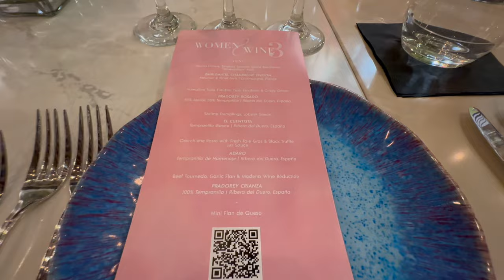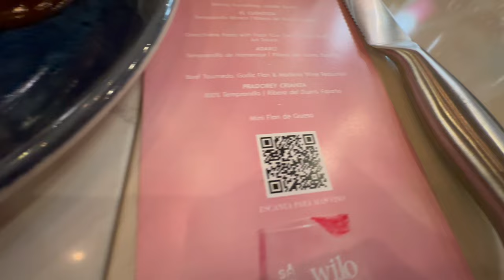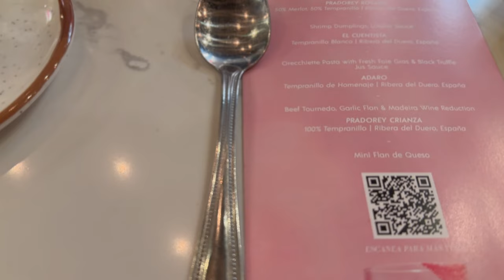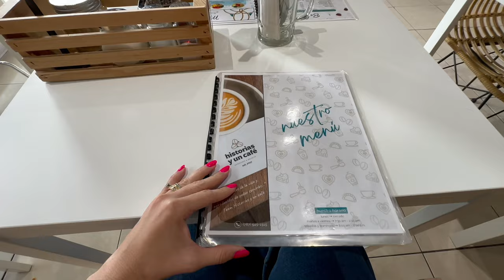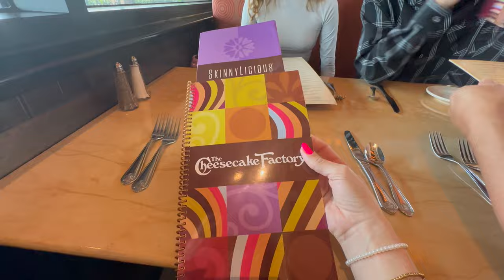Celebrando mi CUMPLEAÑOS | Cena con vecinas | Cuadro de Honor de mi HIJO | 🏡FAMILY VLOG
Les comparto un poco de mi día a día.
👇 Por Favor Recuerden 🫶

🌟 MUCHOS LIKES!
🌟 COMPARTAN!

Recuerda darle LIKE a los videos 👆🏻